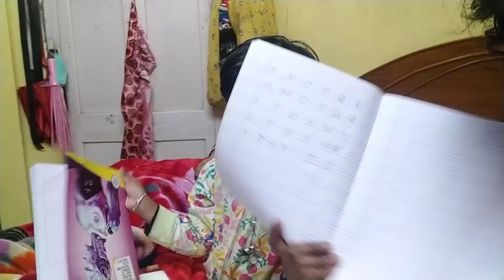ডোনা বুনু র সাথে অনেক খেলা করল অনেক মজা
Hi friends Ami keya Kmn acho tmra Sobai aj Dona Bonu k nia Onek khala korlo 🥰😊asakori tomader Video ta valo lagbe🥰😊

 amader video ta jodi tomader Valo lage please amader pase tkho 😊 r kau jodi amr channel a notun hoye tkho tahole amr channel ta subscribe kore  Bell 🔔 icon ta on rekho tahole ami jai New Video share korbo tar notification tomader kache chole jabe 😊

MX TAKA TAK : keya123448